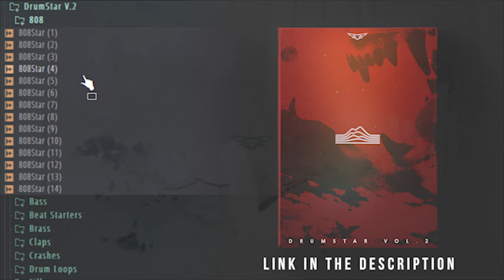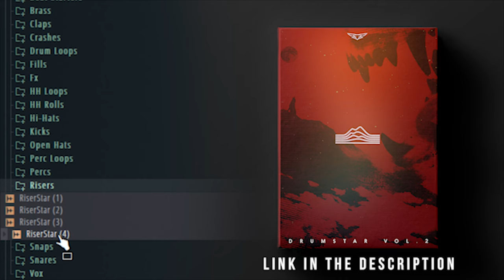FREE Trap/R&B Drum kit 2019 | DrumStar Vol.2 | PRODUCER STARTER KIT! 9K SUBSCRIBERS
Follow up for VOL 1. With all the positive feedback and request for VOL 2, Here it is! Even more sounds than before, with over 100+ sounds packed with ALL High Quality mixed for immediate use. This is definitely the ALL Around kit to have for any type of beat. Enjoy!

14 (808)
17 (BASS)
5 (MELODY LOOPS)
8 (BRASS)
10 (CLAPS)
5 (CRASH)
7 (DRUM LOOPS)
5 (FILLS)
7 (FX)
5 (HIHAT LOOPS)
8 (HIHAT ROLLS)
14 (HIHAT)
7 (OPEN HATS)
14 (KICKS)
27 (PERCS)
5 (PERC LOOPS)
4 (RISERS)
7 (SNAPS)
18 (SNARES)
10 (VOXS)